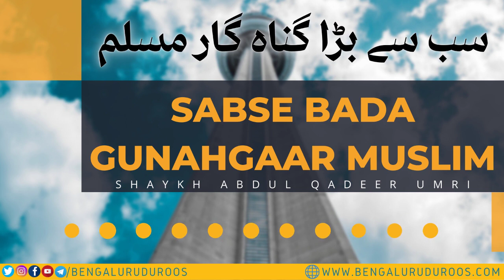Sabse Bada Gunahgaar Muslim | Shaykh Abdul Qadeer Umri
This clip is taken from the Lecture:
Islaami Libaas Aur Hijaab

٠٠٠٠٠٠٠٠٠٠٠٠٠٠٠٠٠٠٠٠٠٠٠٠٠٠٠٠٠٠٠٠٠٠٠٠٠٠٠٠